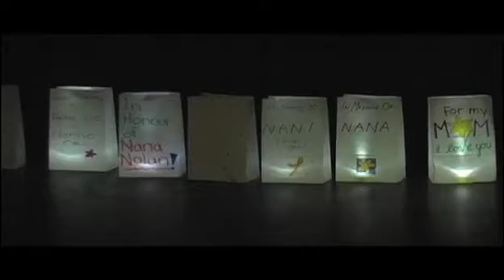Relay For Life: Season 20 Episode 27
Queen's campus holds a Relay For Life.